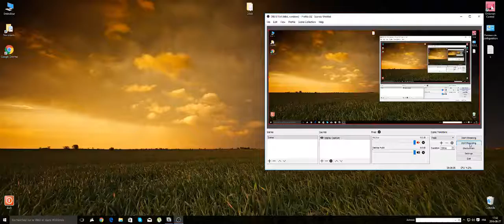RISE OF THE TOMB RAIDER - BENCHMARK - ASUS ROG STRIX GTX 1080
NO OC- STANDARD GRAPHIC
SETTING: ULTRA HIGH 2K
ASUS ROG STRIX GTX 1080

0 LAG